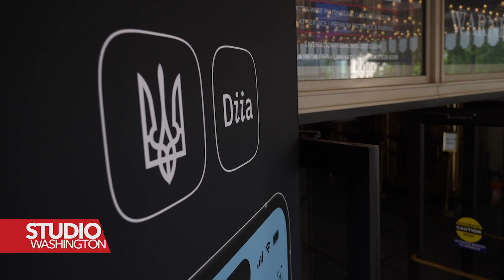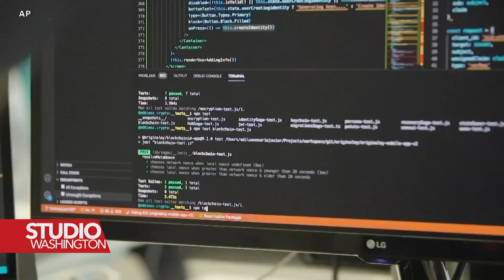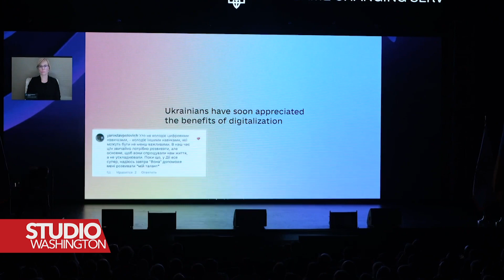USAID pomogao razvoj aplikacije koja Ukrajince povezuje sa vlastima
U saradnji s ukrajinskom vladom, USAID je kreirao je aplikaciju koja povezuje Ukrajince s njihovom vladom, omogućuje im pristupanje javnim uslugama - i korištenje koda aplikacije koji je rasprostranjen u različitim zemljama. Više informacija ima Iryna Matviichuk.